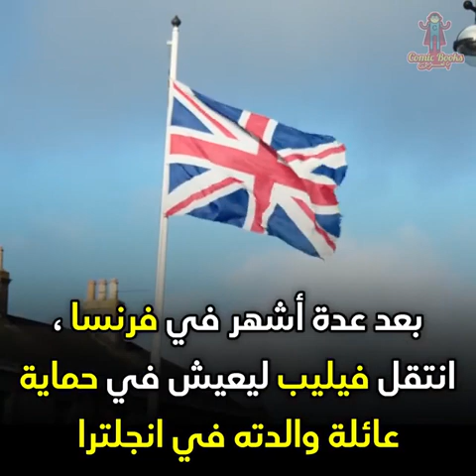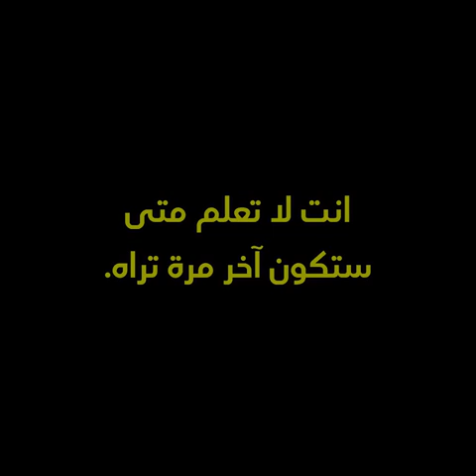تعرف على الامير فيليب زوج الملكة اليزابث